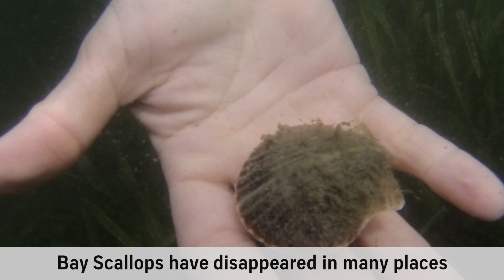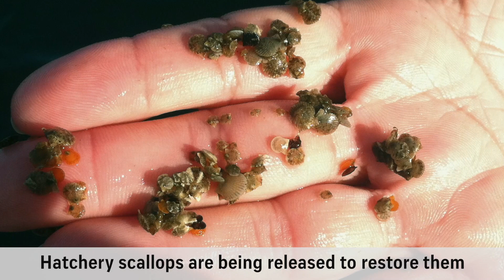Restoration Aquaculture in Florida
Restoration aquaculture works toward replenishing depleting natural resources including sea grass beds and coral reefs (audio)
Video developed for the 2019 Florida State Fair agriculture spotlight (inside the Florida Ag Hall of Fame) by the University of Florida Tropical Aquaculture Laboratory